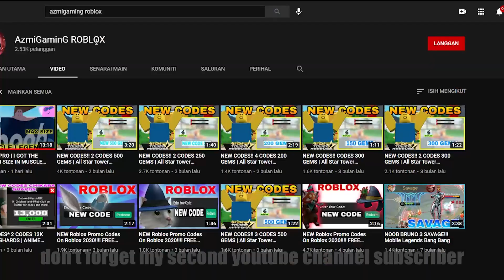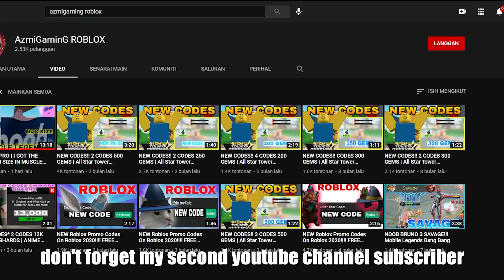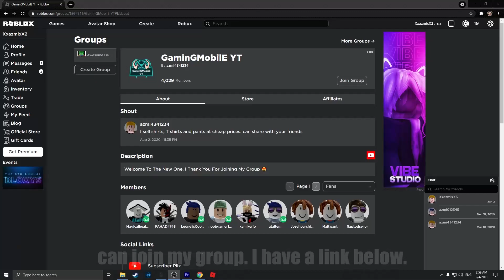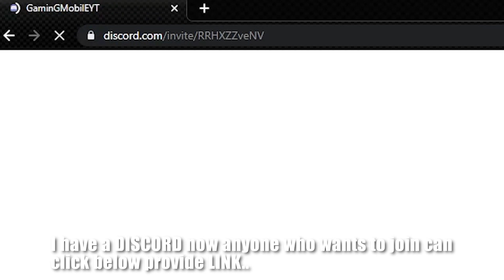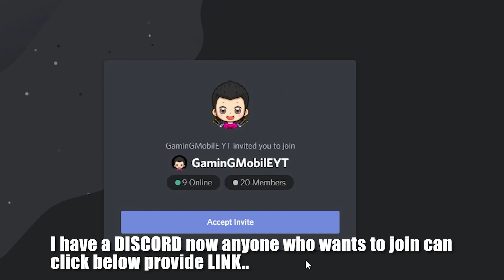Unlock All Power From Boom | Complete All Quests From Boom In Anime Fighting Simulator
AzmiGaminG ROBLOX